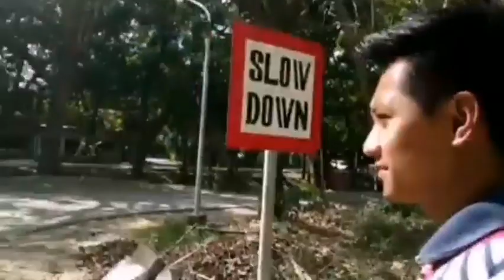Covid-19 reminder!!! Follow rules😜🤣🤪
Eto na ang mga official kalokohan ng magkakonchabas jan🤣🤣🤣